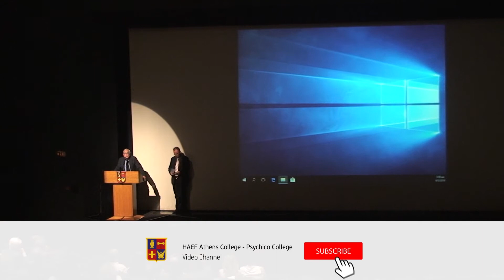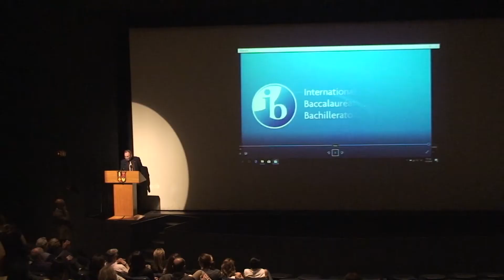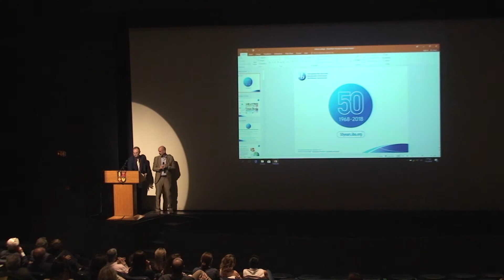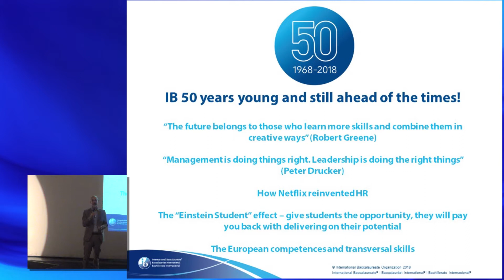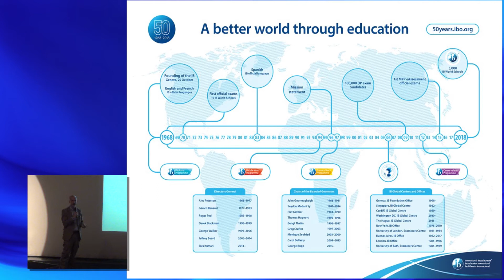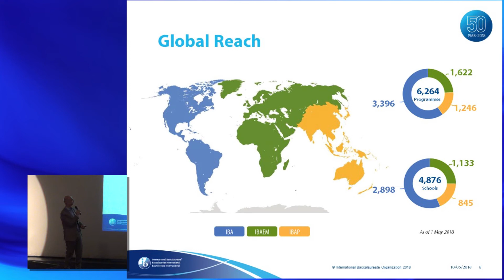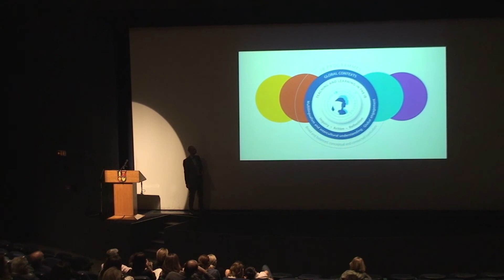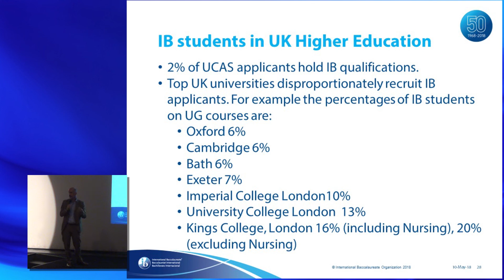Ομιλία του Α. Kearney, Director of IB World Schools, στο Κολλέγιο